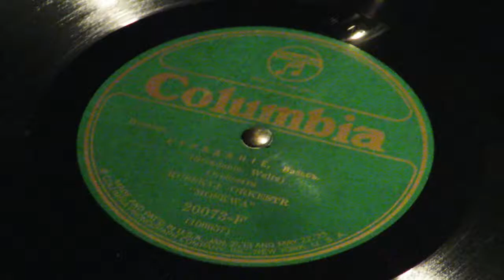«Страданiе», Вальсъ - Russkyj Orkestr «Moskwa»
Columbia 20073-F
New York City, April 1926